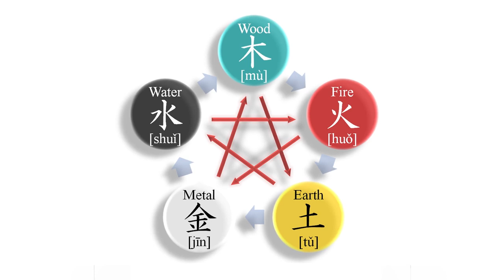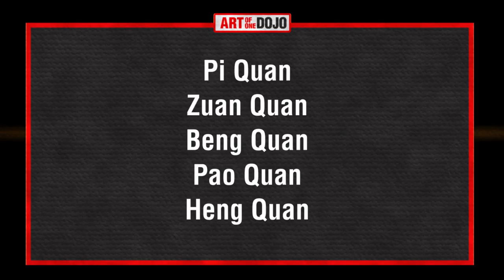Kung Fu: What is XingYiQuan? Part 2 | ART OF ONE DOJO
Books by Shifu Jonathan Bluestein
Research of Martial Arts
Martial Arts Teacher

Today we continue the discussion on Kung Fu: What is XingYiQuan in part 2 of this two video series. In the first video we learned the history, development, and philosophy of the art. In this episode we are going to look at the animal forms and curriculum of this system.